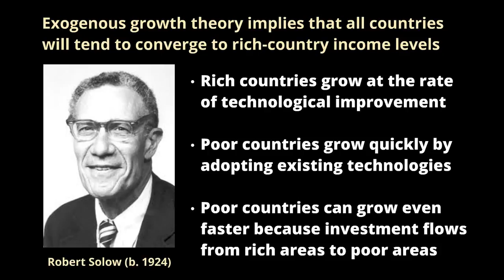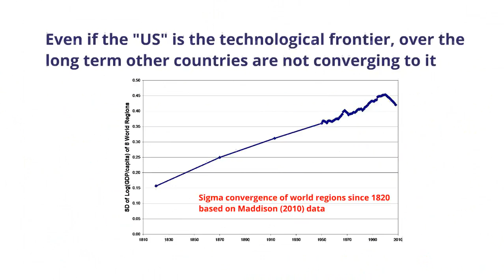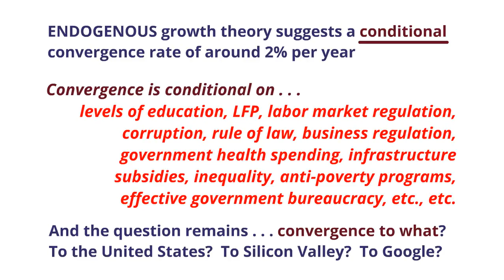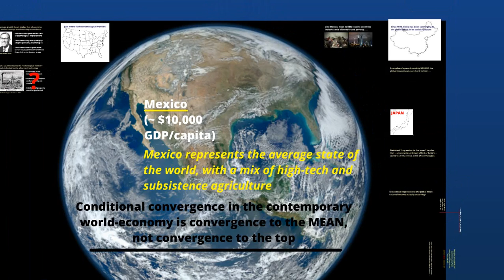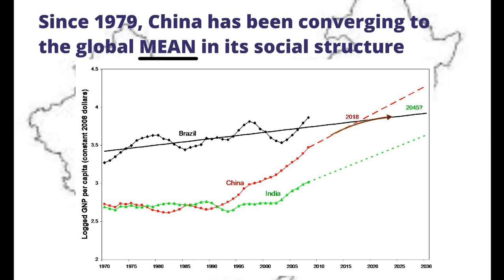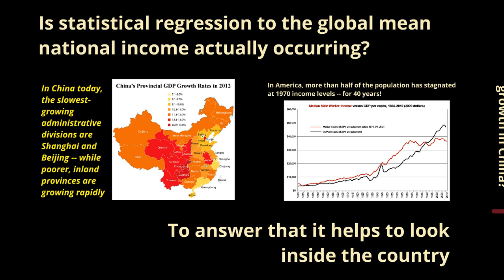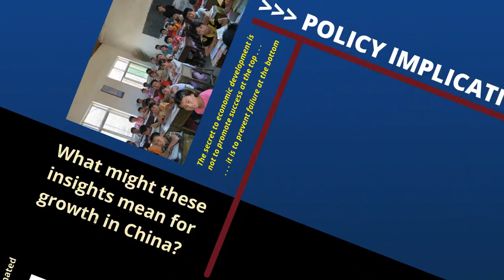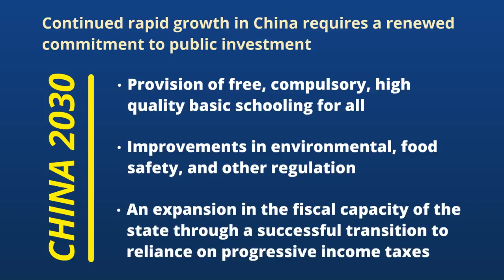Sociologizing the Technological Frontier: The Next Generation of Growth in China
At the foundation of neoclassical growth theory in economics is the concept of the "technological frontier": the world's leading economies are considered to operate at the highest level of available technology, with other countries playing catch-up.  To a sociologist, however, this makes no sense: are homeless people in San Jose, California living at the same technological frontier as engineers on the nearby Google campus?  Or if the technological frontier is considered an integral aspect of a social system taken as a whole, is US society really a model to be copied?  This presentation sociologizes the technological frontier to frame it comparative perspective.  The technological frontier is becoming a characteristic of the individual instead of a characteristic of a country.  The implications of this for economic development in countries around the world -- including China -- are that economic development is best promoted through human development (schools, hospitals, and social services).  The most important priority for development is to being ordinary people up to the developmental level already enjoyed by the middle class.